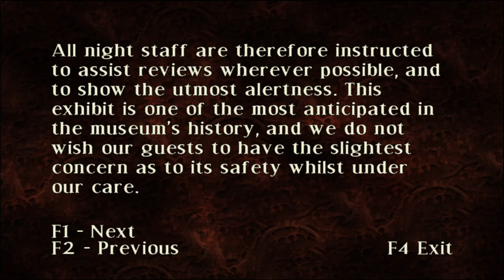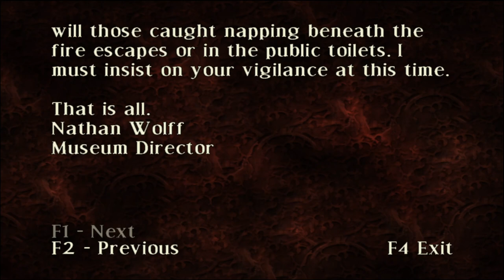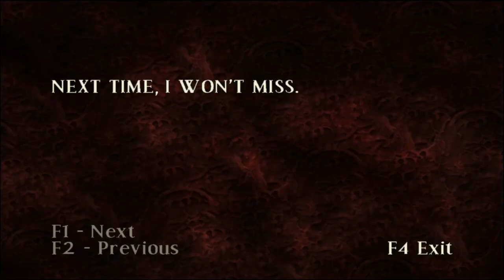Curse The Eye of Isis (ep 2)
Curse The Eye of Isis walkthrough (no commentary)

Curse: The Eye of Isis is a survival horror video game that was developed by British studio Asylum Entertainment and published by DreamCatcher Interactive and Wanadoo for the Xbox, PlayStation 2 and Windows. It was released stateside for Windows in October 2003 and for Xbox in April 2004. The PlayStation 2 version was only released in Europe.